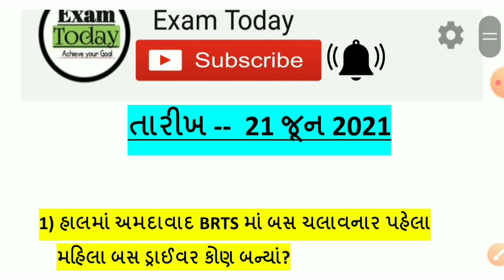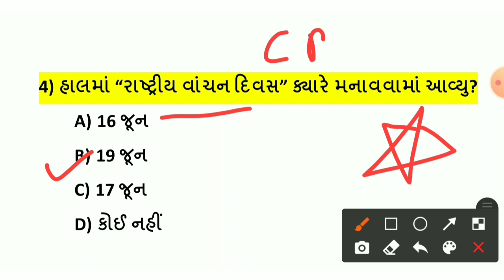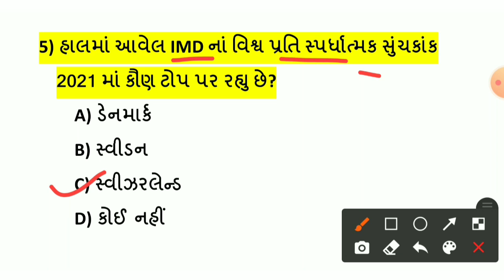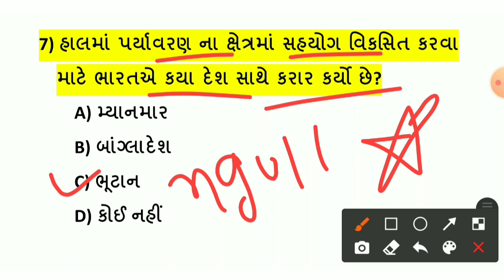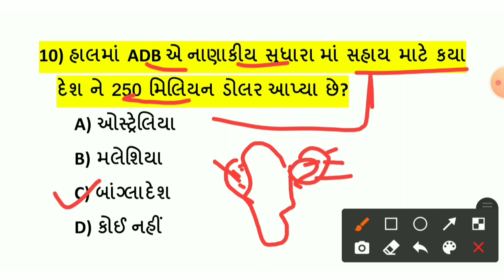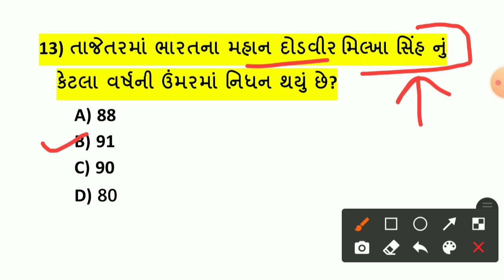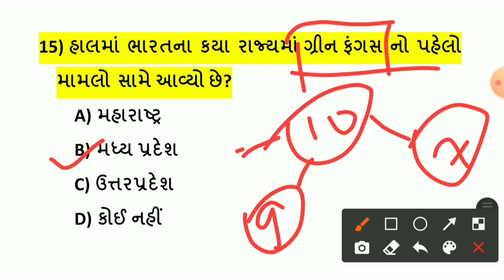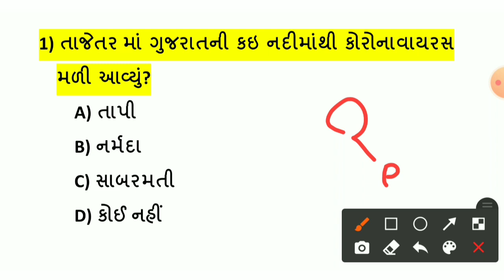21 June Current Affairs in Gujarati // Daily Current Affairs in Gujarati // Exam Today Daily Gk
માર્ચ // એપ્રિલ // મે મહિના ની PDF માટે 15 રૂપિયા 1 મહિના નાં હિસાબે  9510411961 પર Google Pay //Phone Pay //Paytm કરી whats App ન. 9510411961 પર Screen શોટ મોકલો..તુરંત PDF મળી જશે

🌍welcome students🙏🙌

Exam Today

-21 June current affairs in Gujarati